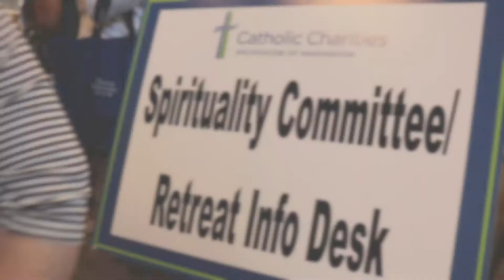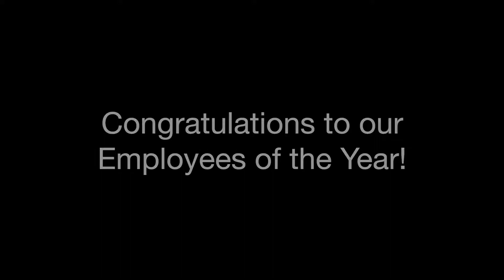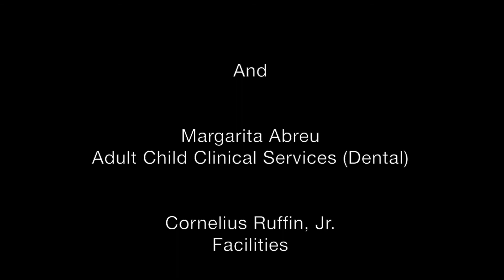Spirituality Retreat 2017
Catholic Charities 800+ staff come together for a day of sharing resources, looking forward to the future, and growing as a team!

Video produced by Sarah Davis.